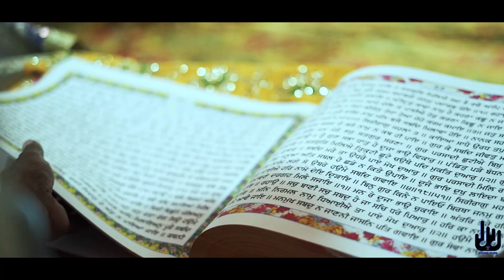BEST SHAGUN CINEMATOGRAPHY 2020 || GURSAHIB SINGH & KIRANDEEP KAUR || AMRITSAR||CHHINAFILMS|| INDIA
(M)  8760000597